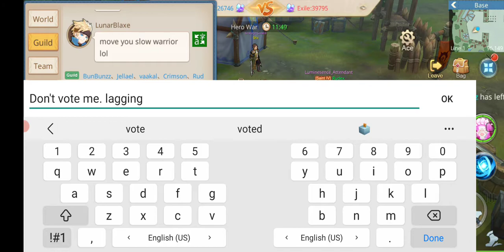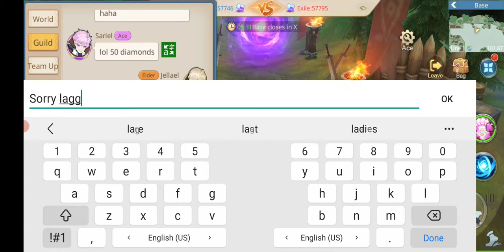Lumi (dst 3) vs. Exile (dst 2) - Team Battles & 7vs7, Guild War, Guardian of Cloudia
Another fun guild war today. This time we lost by 50 points. Big improvement since we lost previous guild war by 100 points. I was lagging very hard today so the recording might be weird. If this lag doesn't go away I might quit this game lol Anyhow, GG Lumi! GG Exile!